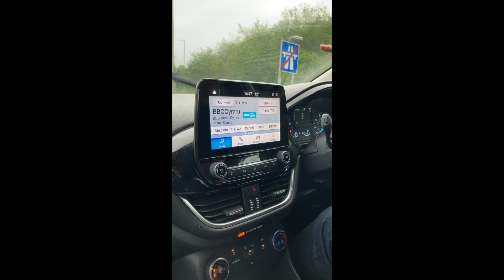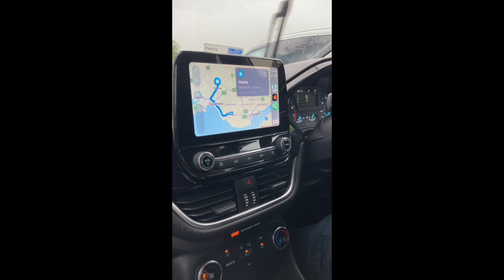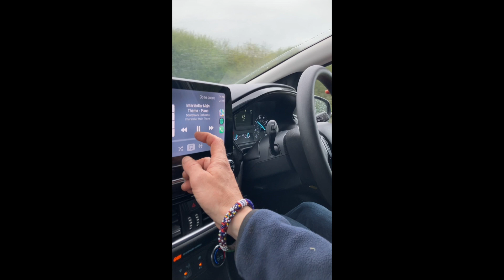Chwim a Chynddeiriog: Ford Fiesta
Siarad am geir yn y Gymraeg. Rits a fi'n adoolygu'r Ford Fiesta Mk7 1.0T Ecoboost.